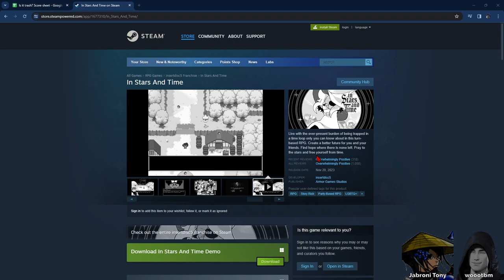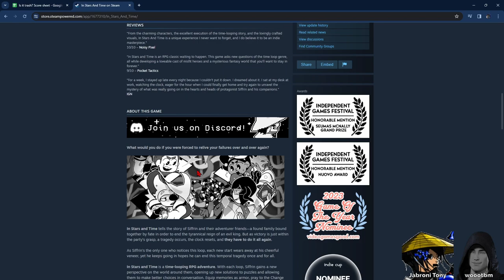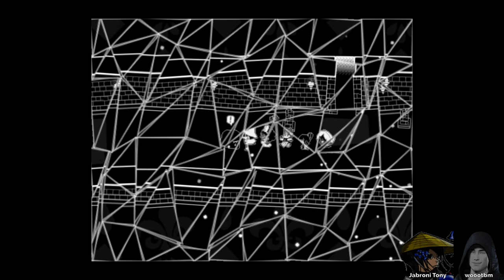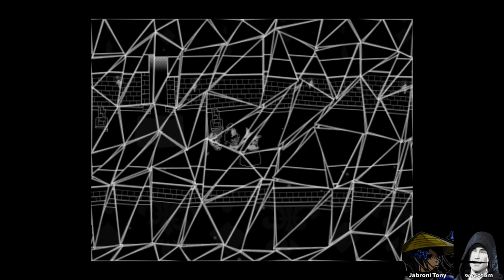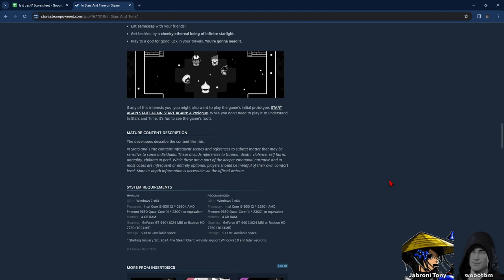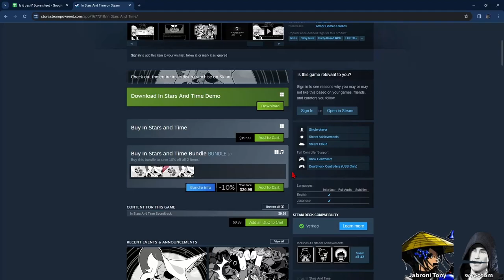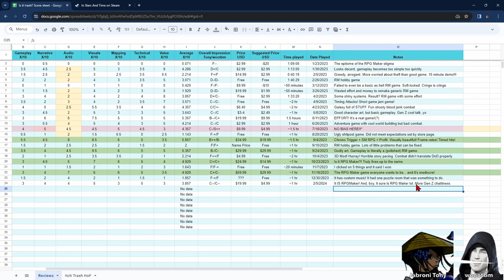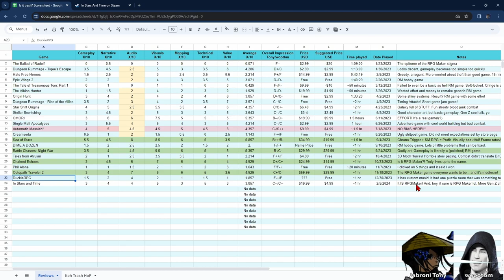Is it RPGMaker? Ep.5: In Stars and Time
Wait a minute, this game actually WAS made in RPG Maker?! It's not clickbait? Inconceivable!

wooothebadman and Jabroni Tony are two jerks from the internet who review bad RPGMaker games. Join us as we hope to- one day- finally find a good game.

Timestamps:
00:00 - Intro and store page
01:46 - Title Screen and Trailer
04:07 - Playing the game
1:20:28 - Scoring the game